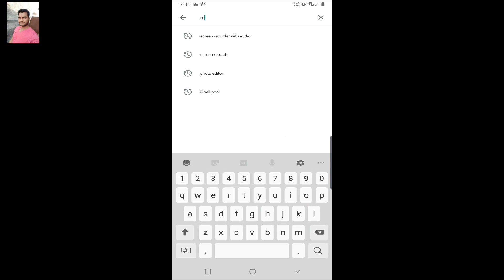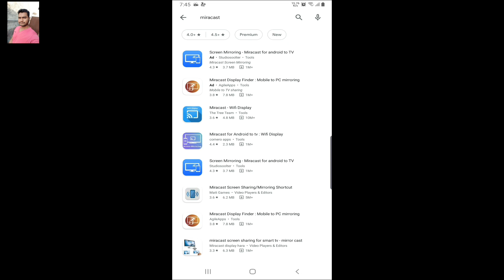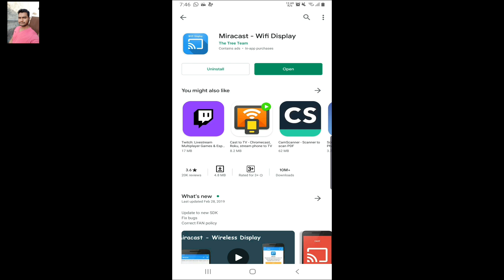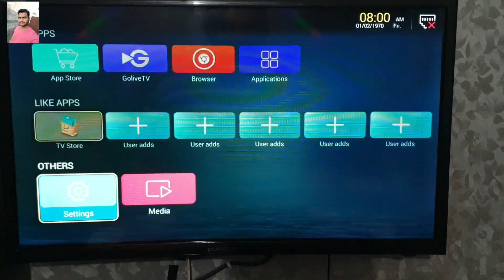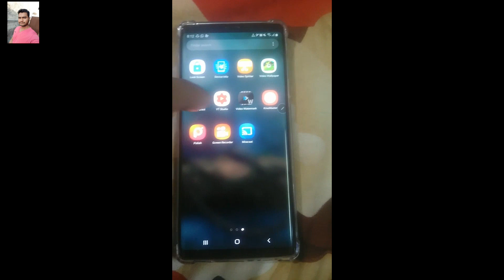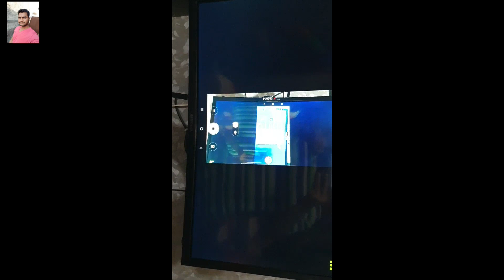Mobile Ko TV Se Kaise Connect Kare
How To Connect SmartPhone Mobile With Led

How To Connect Mobile Phone With LED T.V || Mobile ko led tv k sath kese connect kary || Hindi Urdu